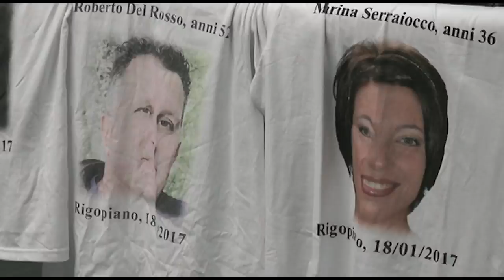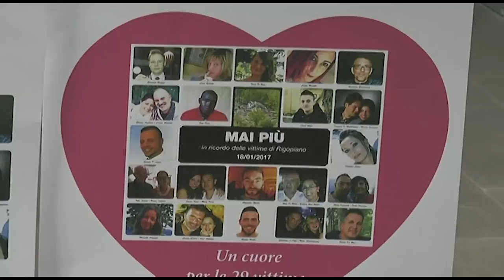Rigopiano: il Ministero Giustizia si costituisce parte civile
Il ministero della Giustizia si e' costituito parte civile nel processo di Rigopiano. La notizia e' stata ufficializzata oggi all'apertura dell'udienza preliminare in Tribunale a Pescara. Il giudice ha anche deciso in merito alle altre costituzioni di parte civile per il filone principale dell'indagine